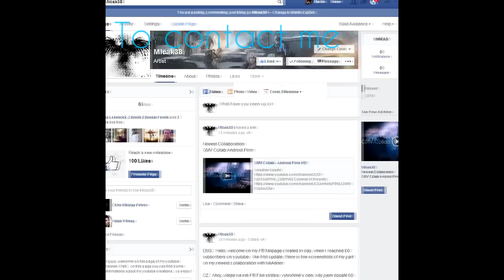Micak38 FaceBook Reclam